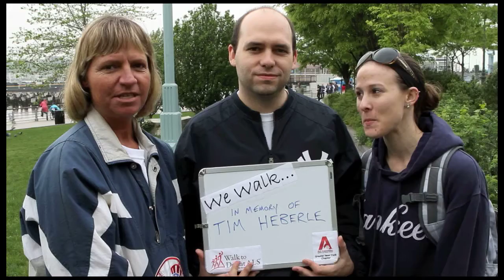I Walk Because (Tim's Team)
ALS patients, family members and friends tell us why they Walk to Defeat ALS for The ALS Association Greater New York Chapter's "I Walk Because..." campaign.